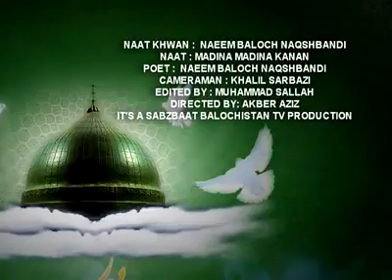Madina Madina Kana Balochi Naat By: Naeem Baloch Gaddani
Balochi Naat By: Naeem Baloch